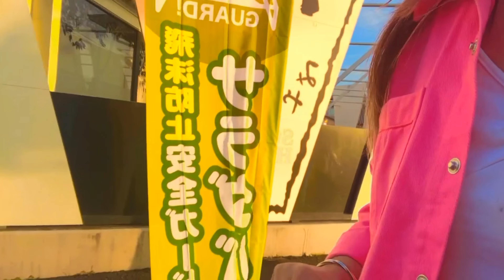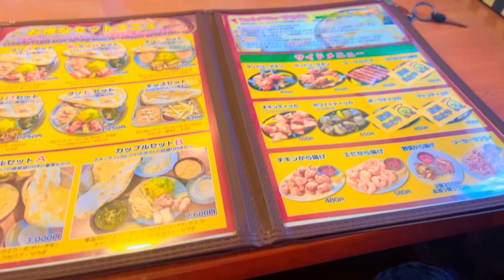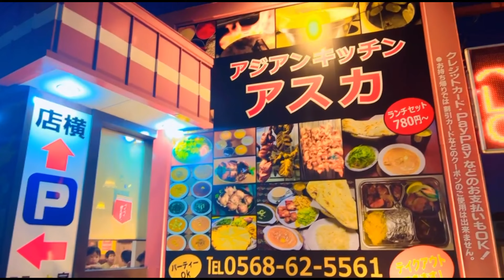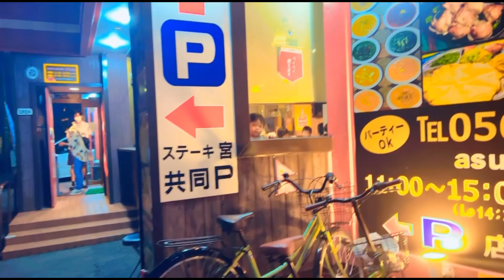Nepali🇳🇵Restaurant In Nagoya Japan 🇯🇵 (Momo 🥟Kanda)